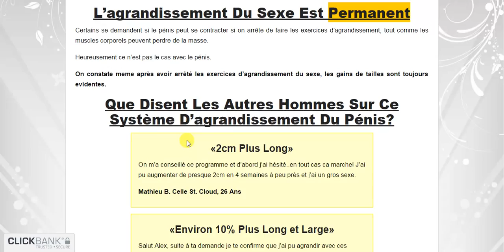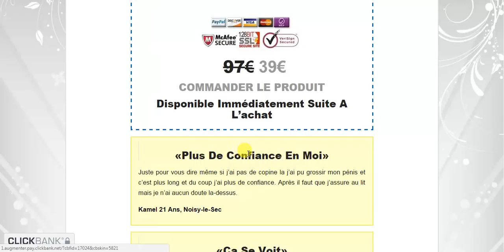Augmenter La Taille Revizion